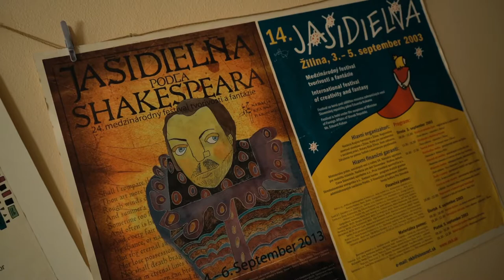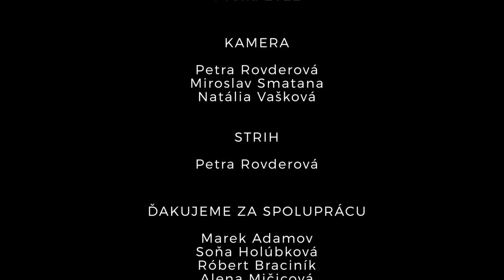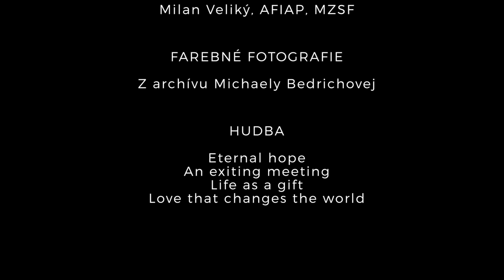MEDZINÁRODNÝ DEŇ DOBROVOĽNÍKOV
Rozprávanie žilinských osobností o zmysle darovania seba, svojho času, o nezištnom zdieľaní toho, čím sme boli obdarení. Film je poďakovaním dobrovoľníkom za to, že vytvárajú lepší svet.

Účinkujú: Soňa Holúbková, Marek Adamov, Róbert Braciník, Alena Mičicová, Michaela Bedrichová a Helena Macúšová

Dramaturgia: Petra Rovderová, Natália Vašková, Peter Ničík, Miroslav Smatana